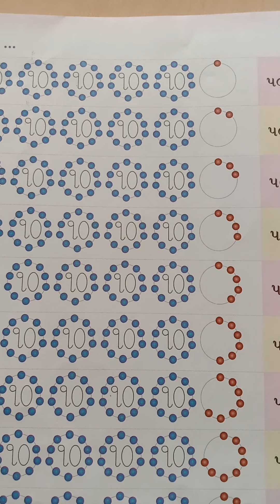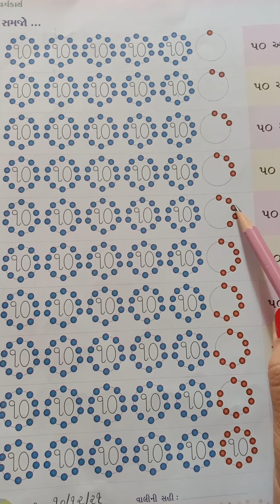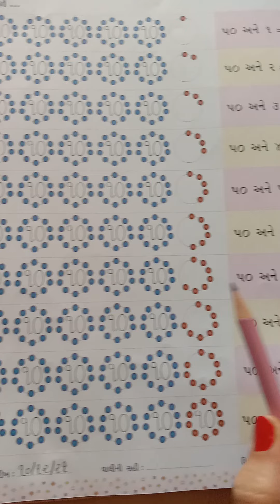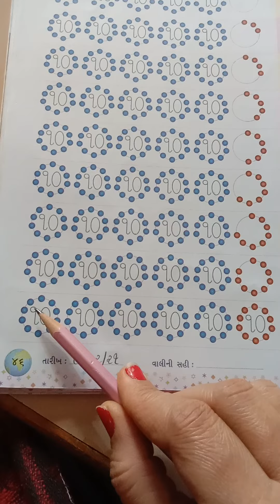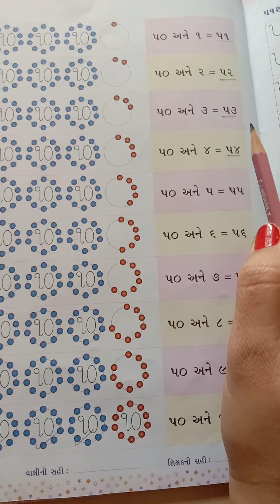વિષય-ગણિત અંકલેખન ભાગ-૧ પેઈઝ નં-૪૬